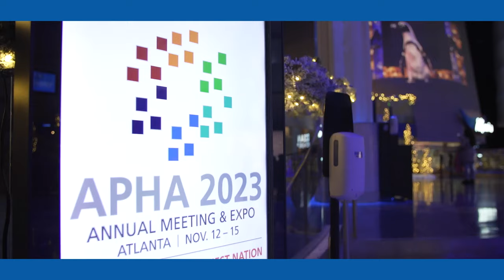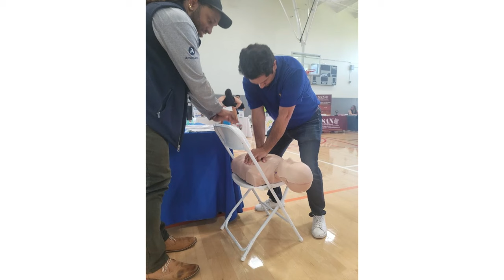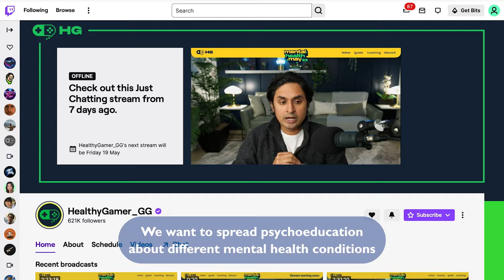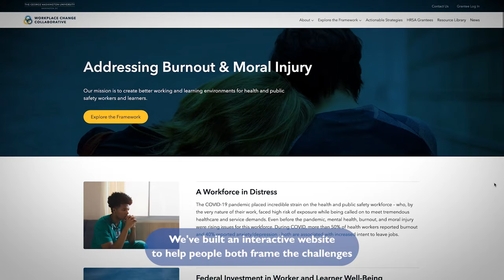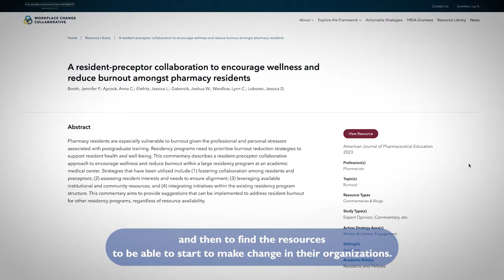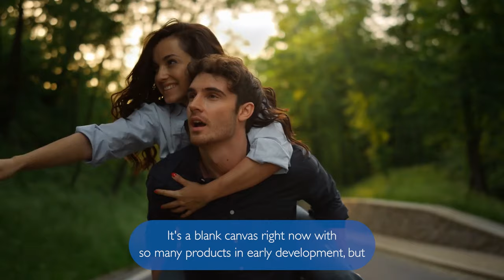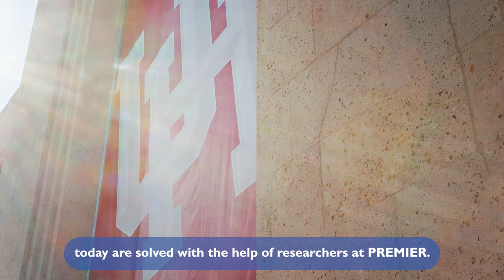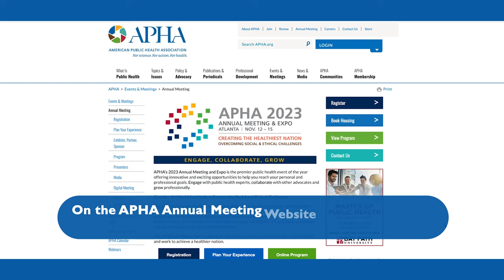APHA TV Episode 4: Climate Change to Reproductive Rights: The Big Issues in Public Health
More than 25,000 members strong, the American Public Health Association is the largest organization speaking out on behalf of public health issues and policies backed by science. As the best and the brightest from APHA gather in Georgia for the 2023 Annual Meeting and Expo, APHA TV is bringing it all right to your fingertips.
Welcome back to the Georgia World Congress Center in Atlanta on this fourth and final day. Today, we are covering the major challenges affecting public health: everything from climate issues to reproductive rights. Today we will highlight how the APHA  is working diligently to built an innovative, diverse, and effective health workforce.  Plus the public health profession is going digital! We will show you how ""Gamer"" is taking the industry high tech as we wrap things up with the institutions and universities blazing new trails in the quest to make this the healthiest nation.

Today we will tour:
The National Mass Violence Center
Workplace Change Collaborative at the Fitzhugh Mullan Institute for Health Workforce Equity
The Prescription Drug Misuse Education and Research (PREMIER) Center at the University of Houston
Male Contraceptive Initiative (MCI)
Healthy Gamer